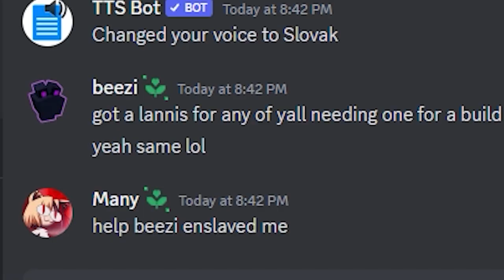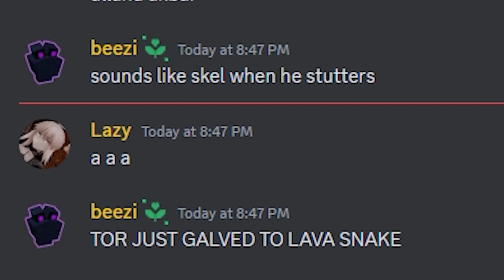Average OwOstar activities | Rogue Lineage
I'm losing my mind the more i hang out with these people
and thats exactly why i love every single one of them